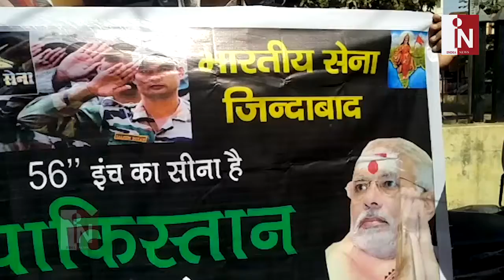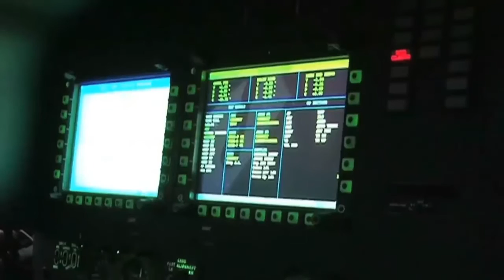IAF ने Air Strike कर Pakistan से लिया बदला,ख़ुशी से झूम उठे देशवासियों ने मनाया जश्न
Indians Celebrate after IAF air strike in Pakistan .